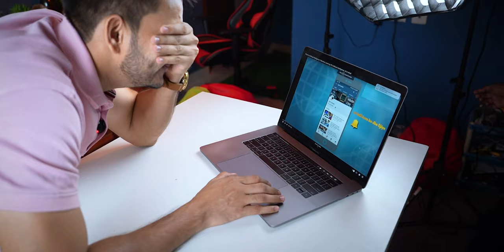My YouTube Earning🤑| Tech Master ki GF👧| 2 Million Special QNA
gaming phone